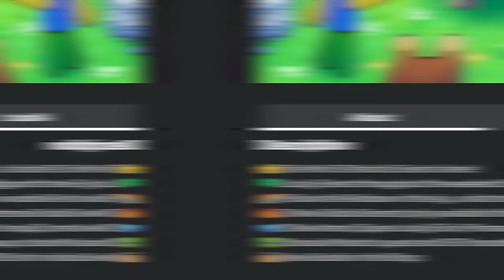This Pet Catchers quest took a toll on me... BUT I DID IT!